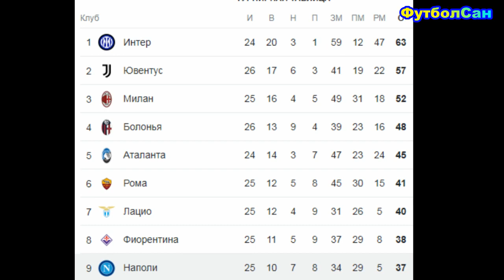Кальяри - Наполи 1:1 Кварацхелия заменен, и недоволен свей игрой Италия 2024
Впечатления про матч 26 тура итальянской Серии А 2023/24 Кальяри - Наполи, в котором соперники выжидали ошибки друг друга. Больше повезло Наполи. Хвичу Кварацхелия заменили на 73 минуте. Грузин ушел с поля, и по его недовольному виду на трибуне, было прекрасно видно, что Кварацхелия явно недоволен результатами своей игры. Да, не было опасных моментов после его прострелов, сам Хвича не мог продраться сквозь частокол ног соперников, да и когда мог забить, не забил, хотя и гол бы не засчитали. Но игрок такого высокого международного класса должен реализовывать такие вот моменты, когда почти сам перед воротами. А есть гол - или нет, это уже решать арбитрам.

ФутболСан